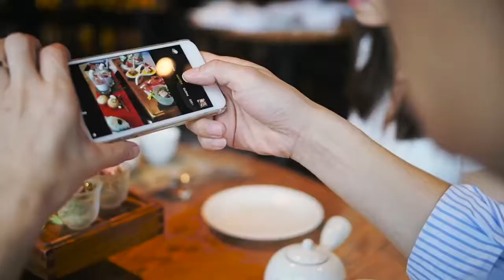Sunday @ NOBU InterContinental Hong Kong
Sunday @ InterContinental Hong Kong

How will you spend your Sunday?
Relaxed & leisurely? With sophistication & style?
Gazing at the panoramic harbourview? Eating well? Dim summing?
Indulging in a decadent buffet or gourmet experience?
Sipping afternoon tea & French pastries?